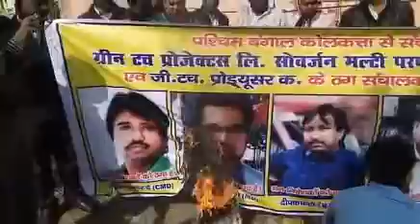Greentouch projects Ltd के पीड़ित निवेशकों ने किया उग्र रूप धारण ###